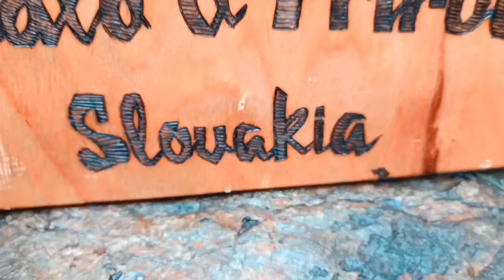GRILOVANÉ REBIERKA vs GRILOVANÉ REBIERKA 1.ROK 2v1 🍖|🌲 Food in Nature Slovakia 🌲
Na prvý výročný rok sme prichystali pre vaše oči Grilované rebierka a steak.
Pre porovnanie sme spojili naše prvé video a video po roku ako sme sa zlepšili.